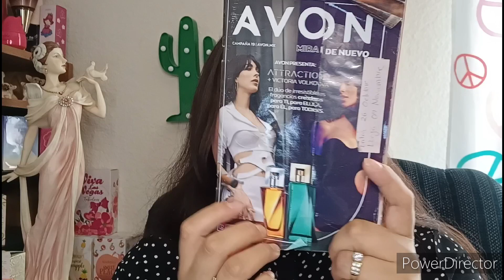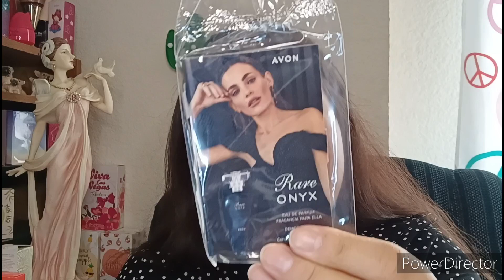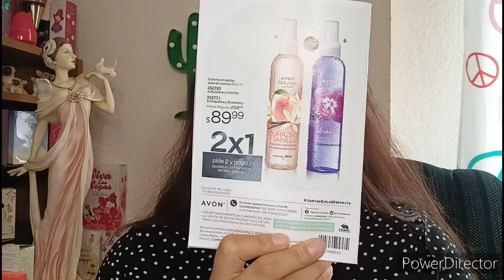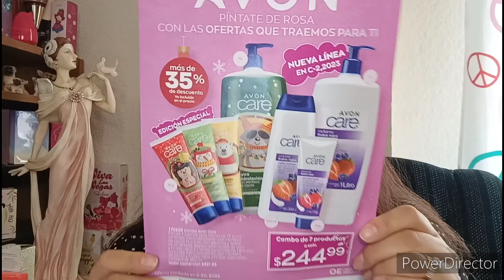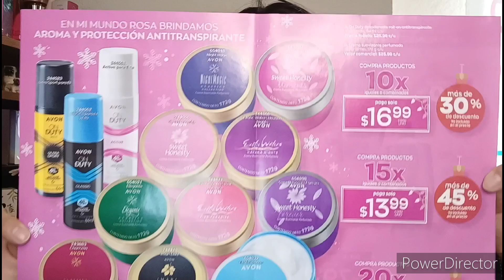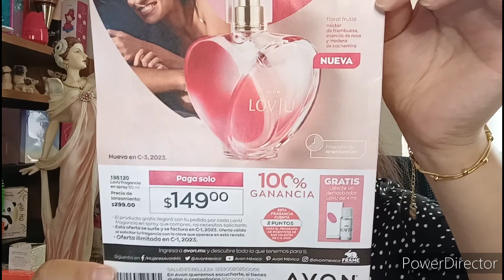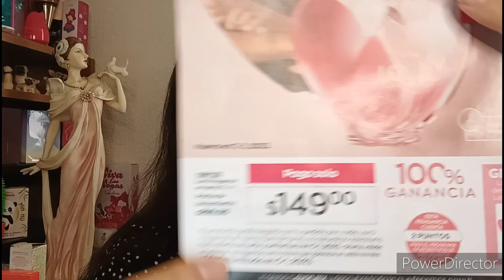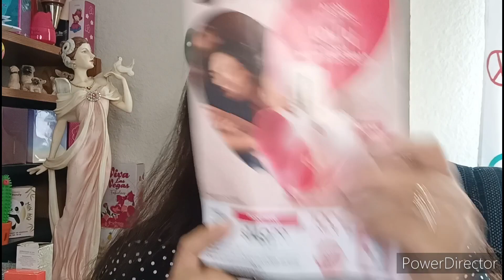Pedido de Avon campaña 19-2022. Muevas Fragancias ✨🤩🎉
HOLA!

TE COMPARTO MI PEDIDO DE AVON EN LA CAMPAÑA 19.
LLEGARON NUEVAS FRAGANCIAS!!!